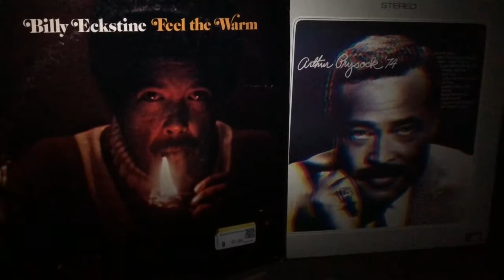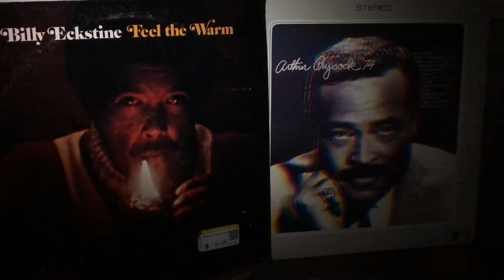Arthur Prysock & Billy Eckstine